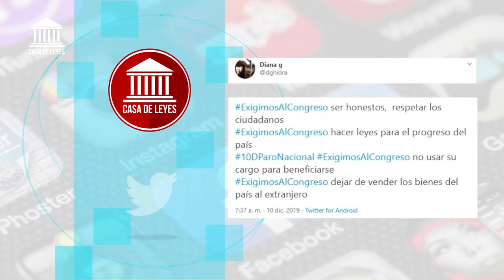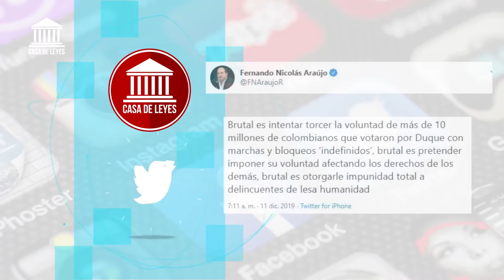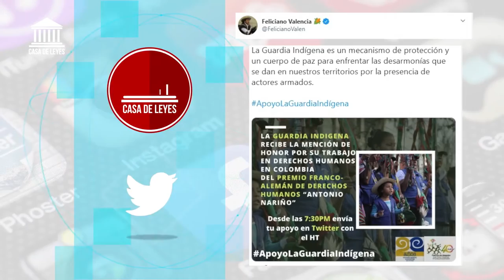CASA DE LEYES - Redes sociales - 7/12/2019